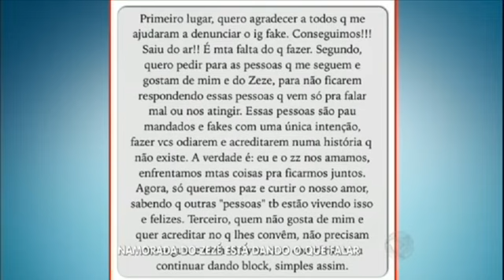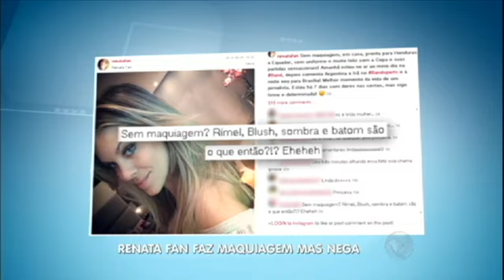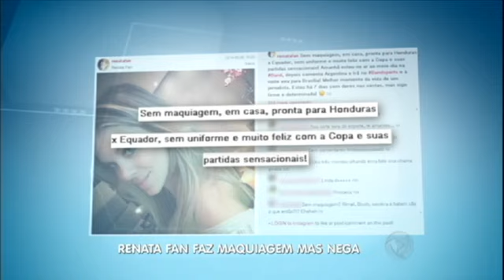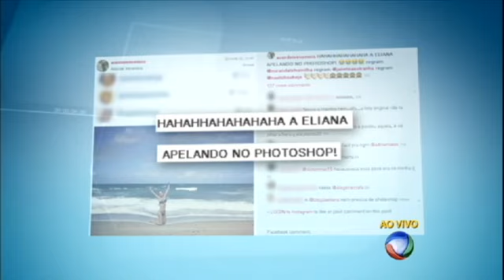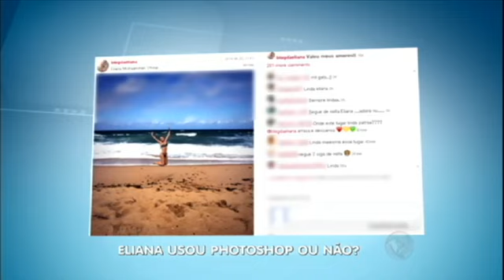HDV: Guilherme Leicam é espancado por pai de aniversariante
O ator Guilherme Leicam fez presença vip em uma festa de aniversário e no final da comemoração, foi espancado pelo pai da aniversariante. Veja!